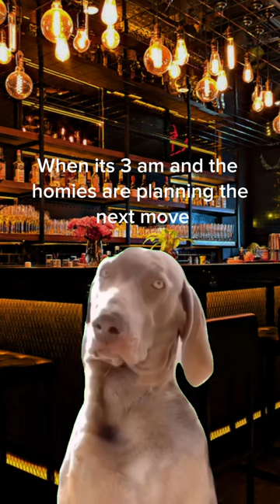I’m just a sleepy little guy